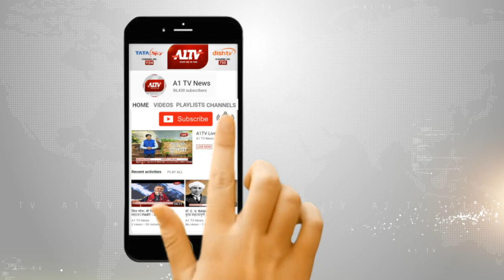राहुल गांधी का महाराष्ट्र दौरा